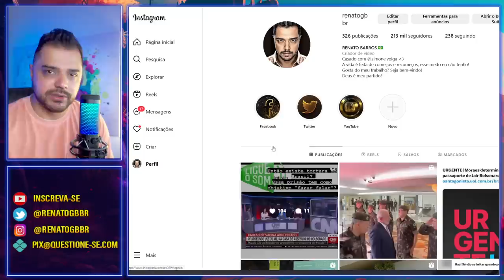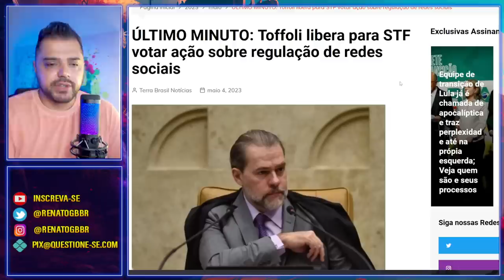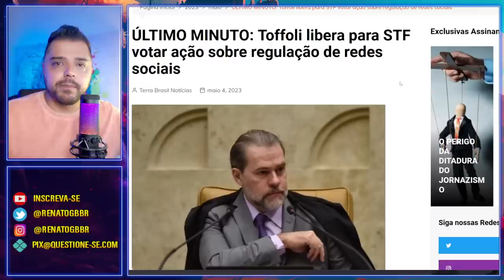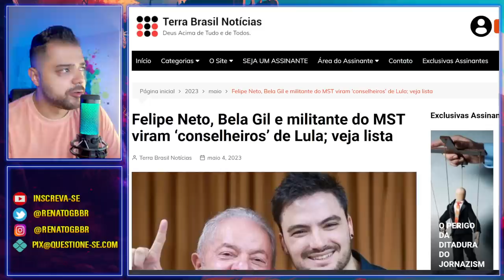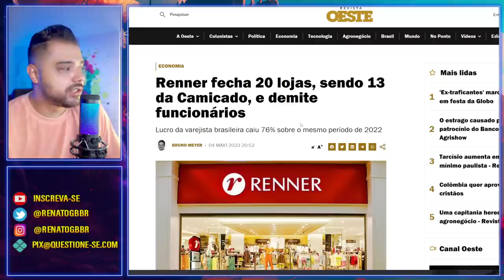O Brasil como conhecíamos, ACABOU! O momento é terrível!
O momento que o Brasil está vivendo é terrível e ainda existem muitos que estão anestesiados pelo que aconteceu. Estamos afundando rapidamente e nos tornando a "nova Venezuela".